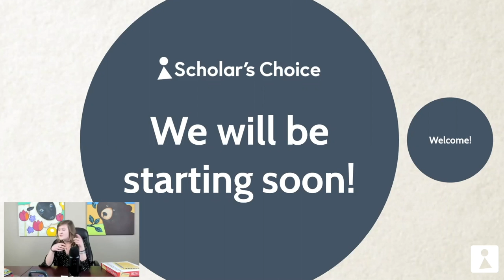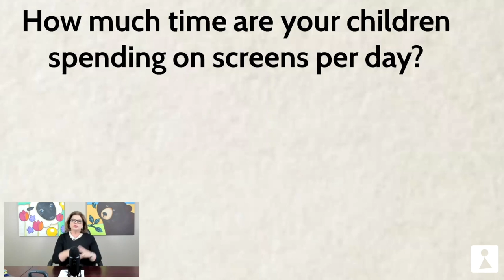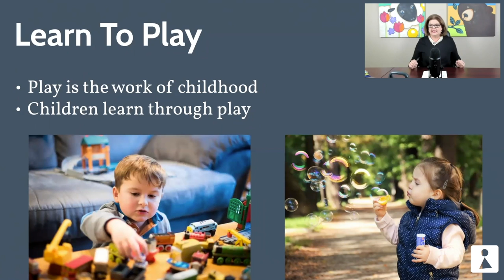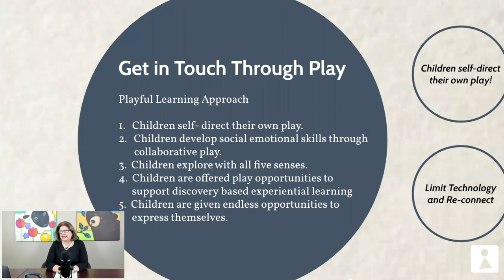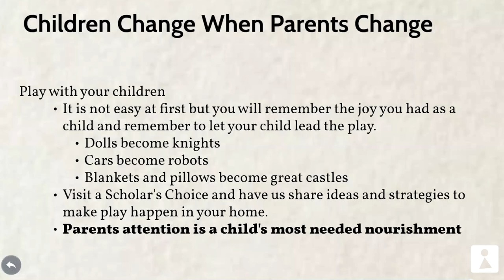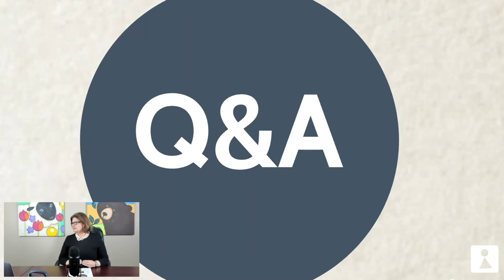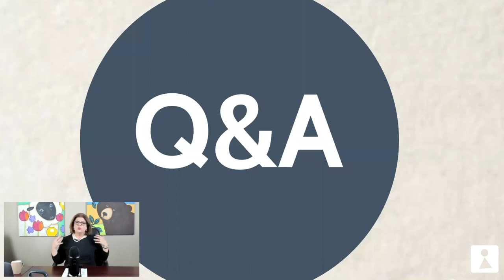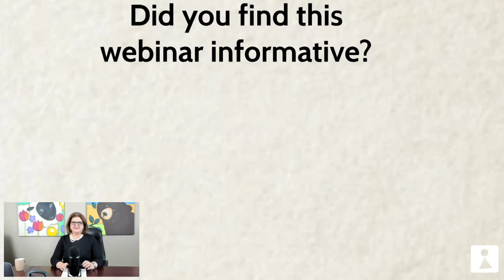Ideas and Solutions For Too Much Screen Time: Part 1 of 4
Are you worried that your children are more connected to their screens than they are with you?

Join our early years specialist, Julie Belair-bak as we discuss ideas and strategies that you can use to get your children off their screens and more engaged in the real world.